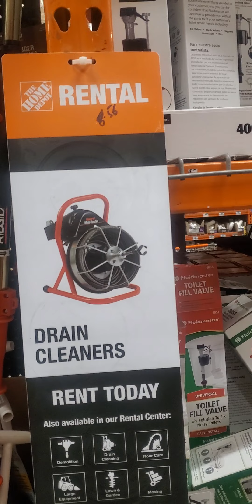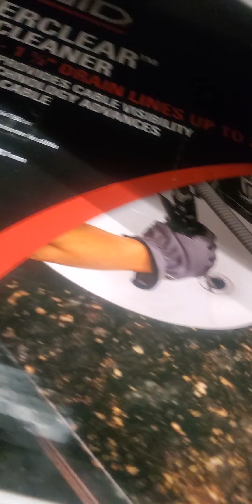June 7, 2022